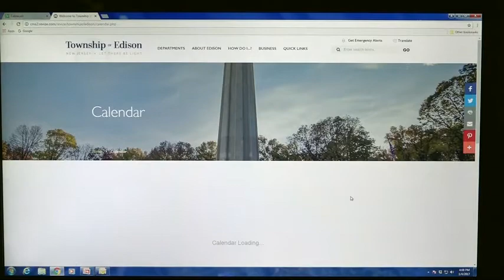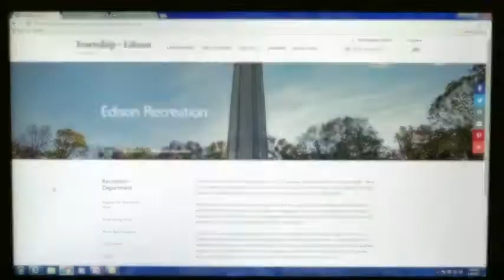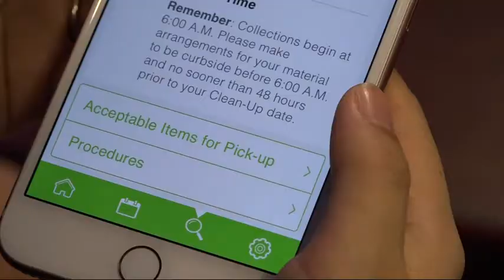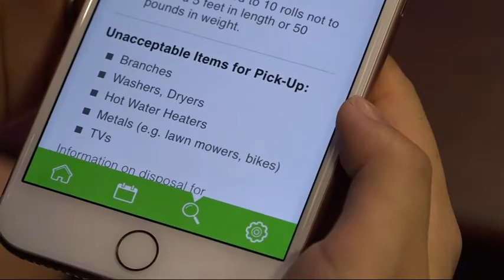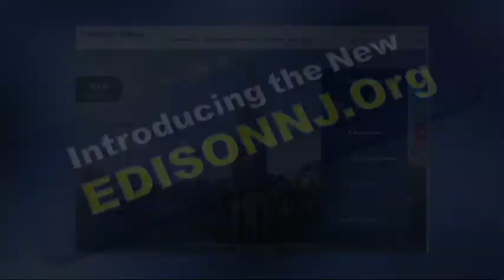Edison Twp. New Web Page Video